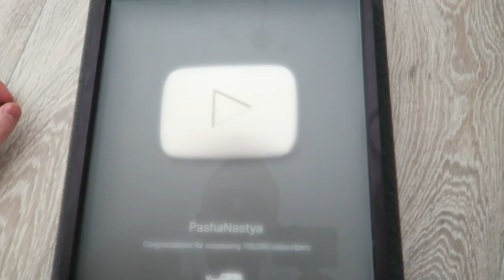СИЛЬНОЕ ПАДЕНИЕ НА СНОУБОРДЕ! Серебряная кнопка ЮТУБ, ССОРА PashaNastya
влог челлендж Сильное падение на сноуборде, пришла серебряная кнопка ютуб, ссора ПашаНастя и грязные танцы